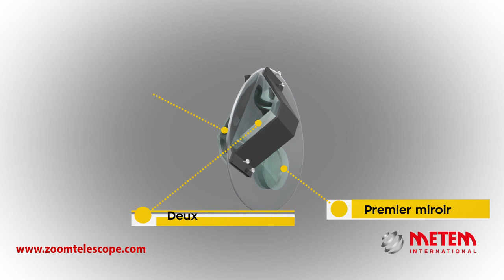National Geographic 20-60X60 - Longue Vue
Ce produit sera indispensable pour tous les amants de nature. Vous pouvez passer en trombe dans ou passer en trombe sur les objets lointains différents en utilisant 20x-60x le grossissement. Feu vert et utilisation ce grand produit dans les buts différents ; astronomie, observation de nature, chasse et plusieurs différentes activités sportives.